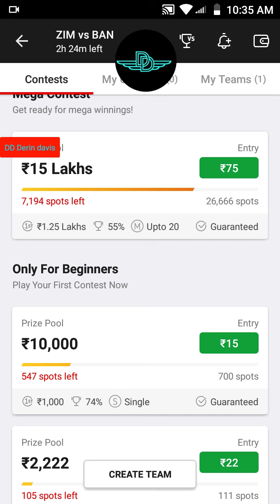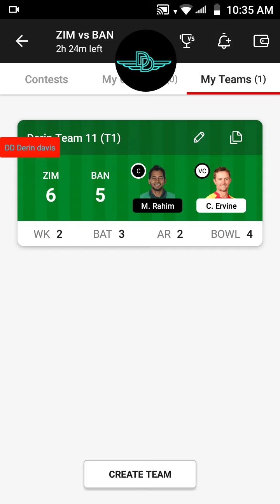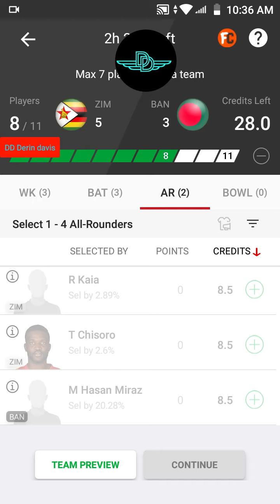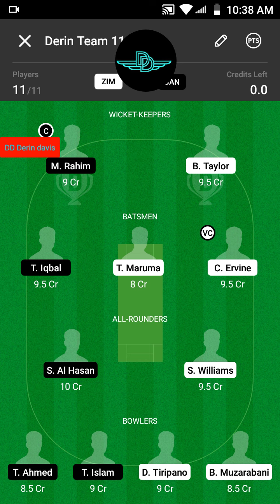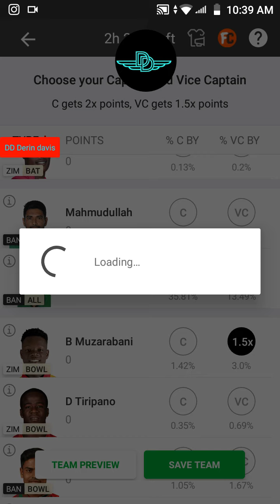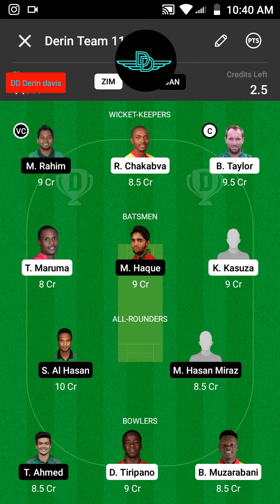Test Match Zimbabwe vs Bangladesh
MPL fantasty team
Fantasty team final team on

DD fantasty team
or
derindavis58